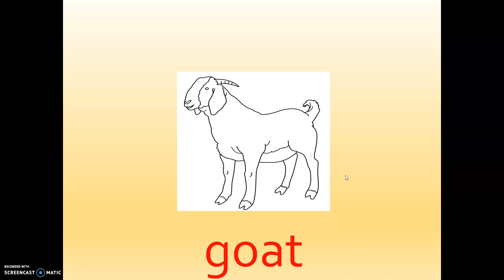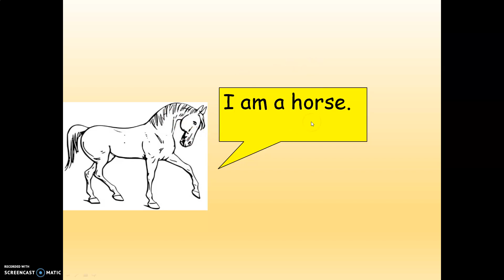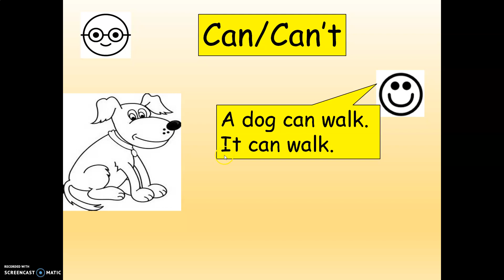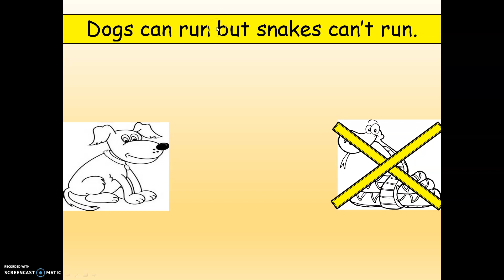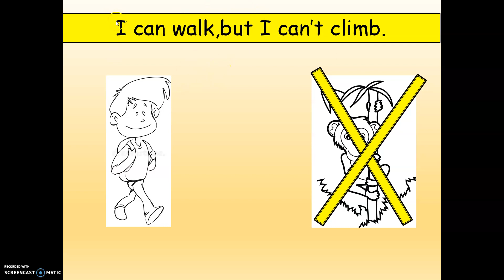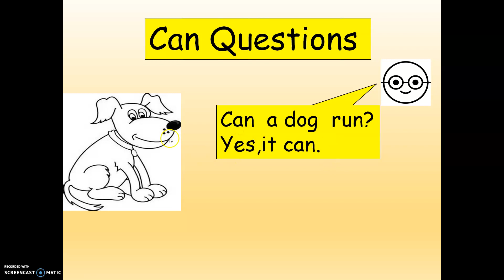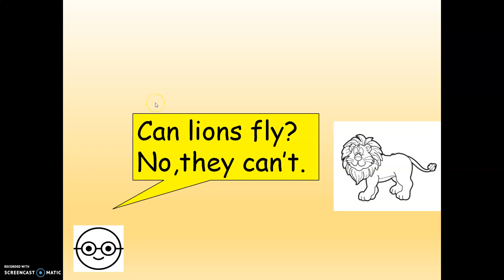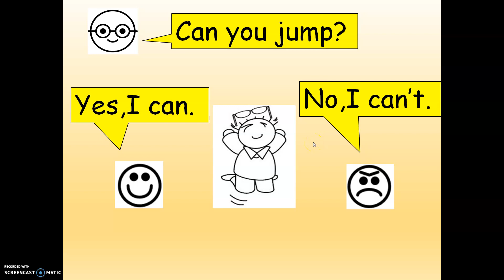2nd. Grade Unit 10 Animals-Abilities